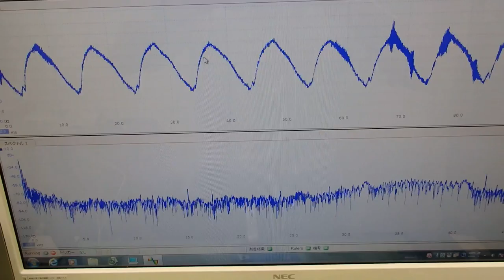対象物に伝搬する超音波振動の測定・解析による「表面検査技術」